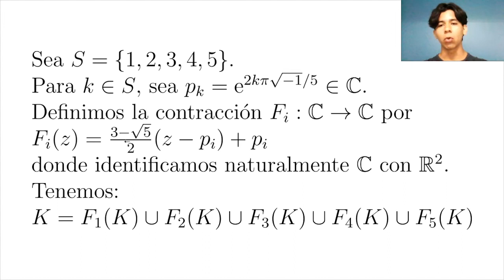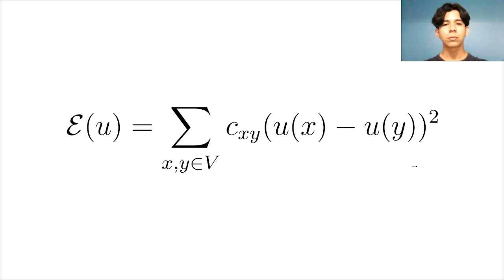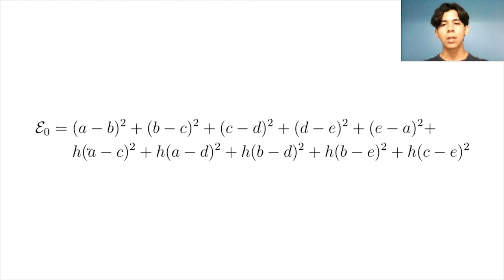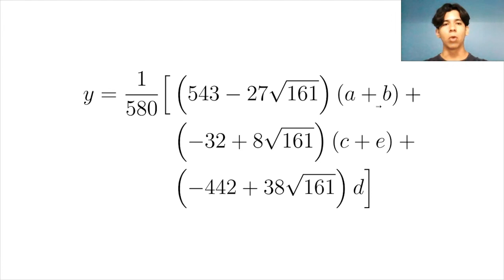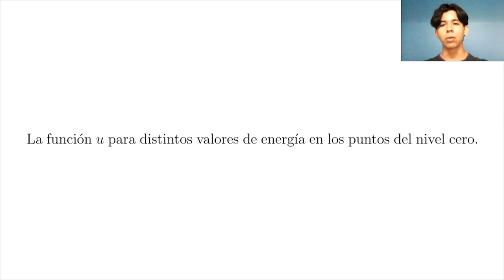56CNSMM | "La estructura harmónica del pentakun".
56CNSMM | "La estructura harmónica del pentakun".
Ponente: Erik Noé Tejeda Rodríguez
Área: Análisis